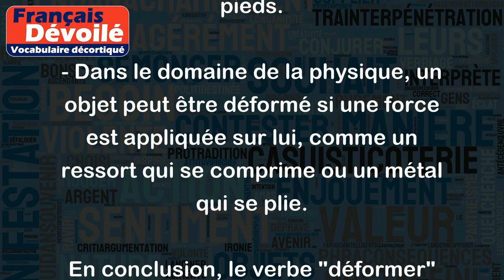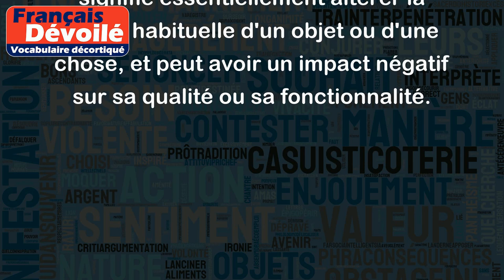Déforme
Le verbe "déformer" signifie modifier la forme originale d'une chose ou la rendre différente de sa forme naturelle ou habituelle. Le sens de "déformer" est souvent négatif car il peut altérer la qualité ou la fonctionnalité de la chose déformée.
Voici quelques exemples pour illustrer le sens de "déformer" :
- Si tu tords une feuille de papier, tu la déformes car elle perd sa forme plate initiale.
- Une image ou une photo peut être déformée si elle est étirée ou comprimée dans une direction particulière, ce qui peut provoquer une distorsion de l'image.
- Si tu portes des chaussures trop petites ou trop grandes, tu risques de déformer la forme naturelle de tes pieds.
- Dans le domaine de la physique, un objet peut être déformé si une force est appliquée sur lui, comme un ressort qui se comprime ou un métal qui se plie.
En conclusion, le verbe "déformer" signifie essentiellement altérer la forme habituelle d'un objet ou d'une chose, et peut avoir un impact négatif sur sa qualité ou sa fonctionnalité.